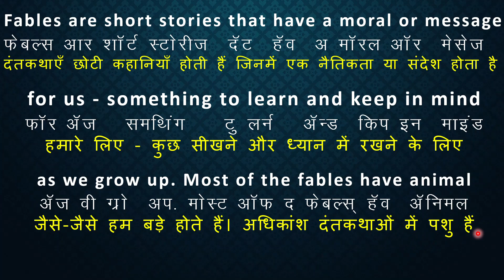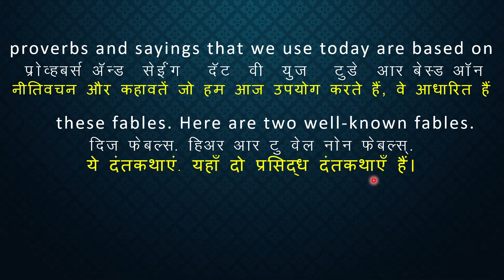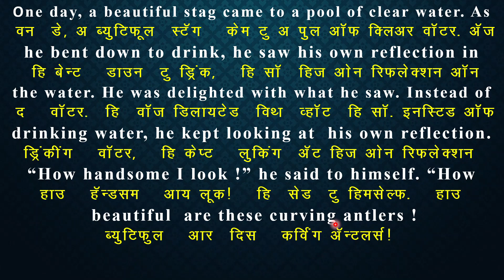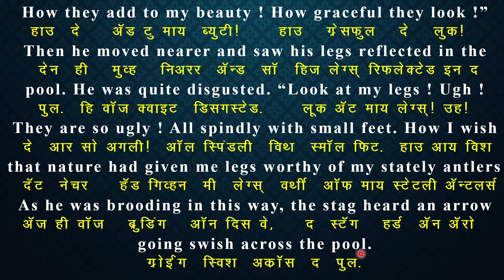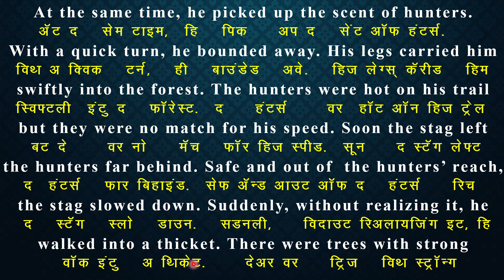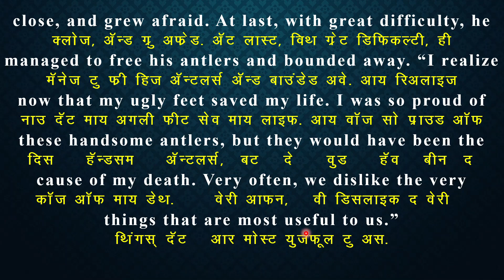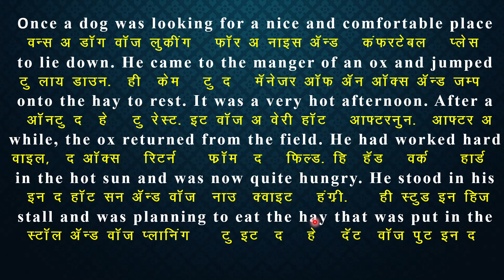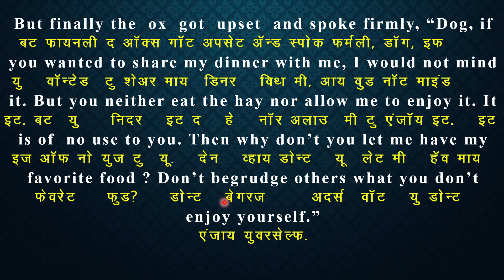4th Class - Aesop's Fables - English Textbook - Learn English with Hindi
4th Class - Aesop's Fables - English Textbook - Learn English with Hindi